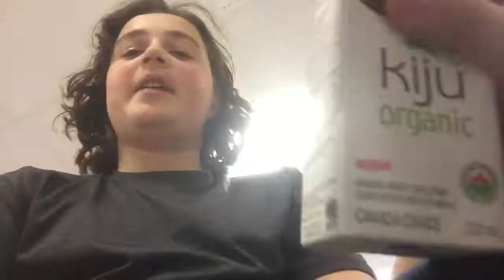Throwing A Squished Banana At My Friend | Halloween! :0